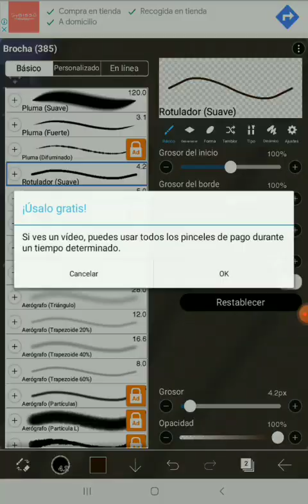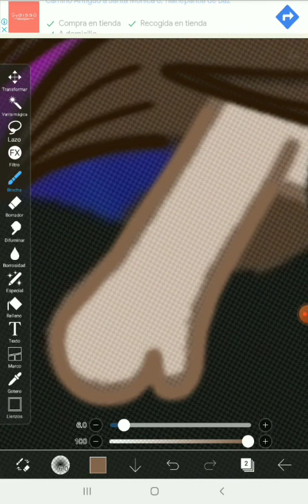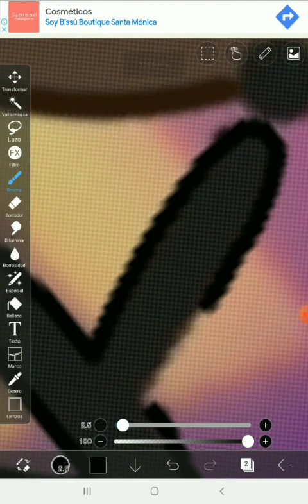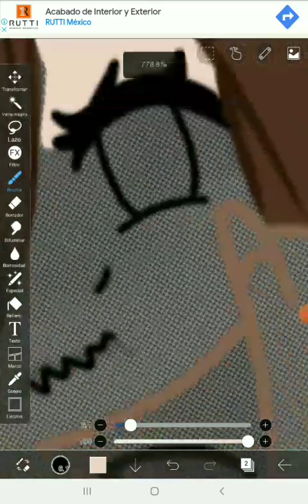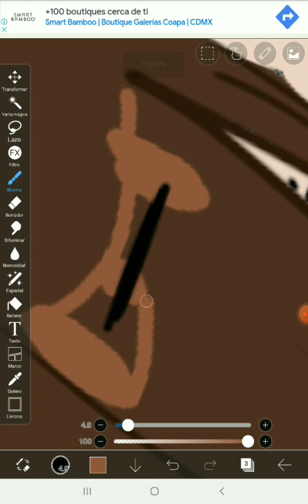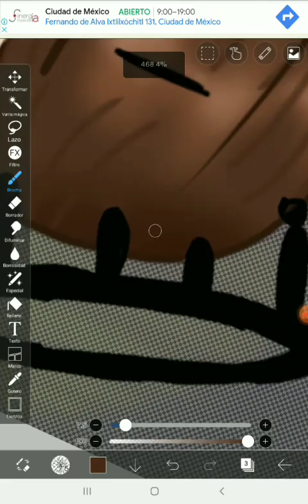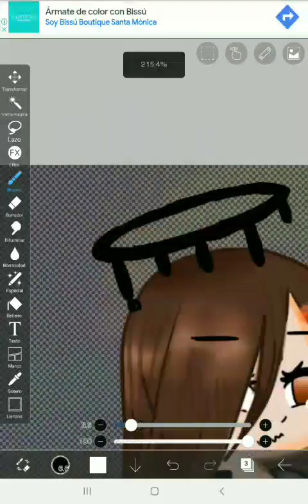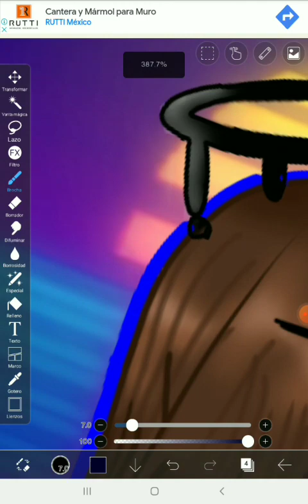Haides toxic das asco🚫